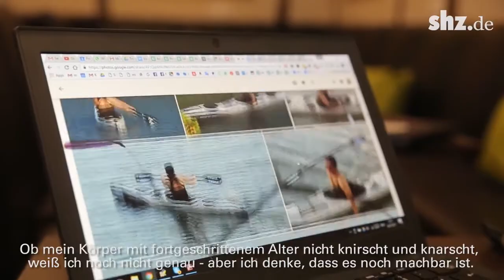Extrem Paddeln Husumerin will mit dem Kajak Nordamerika umrunden